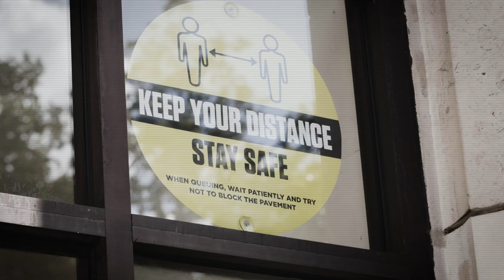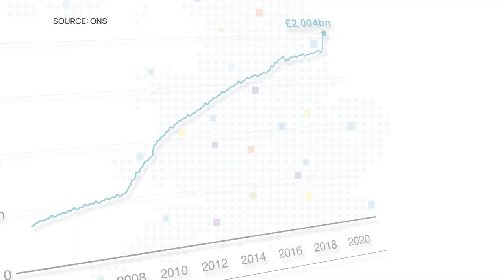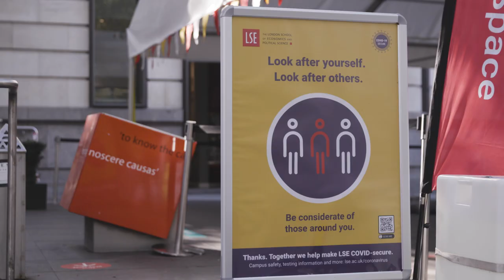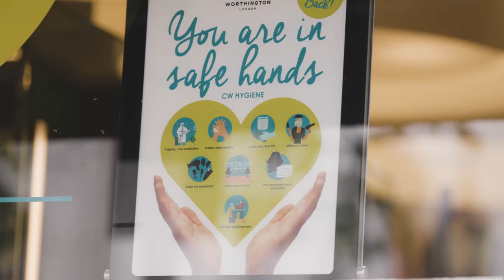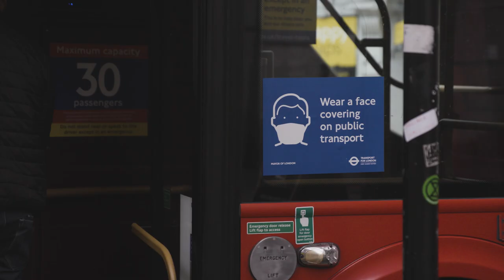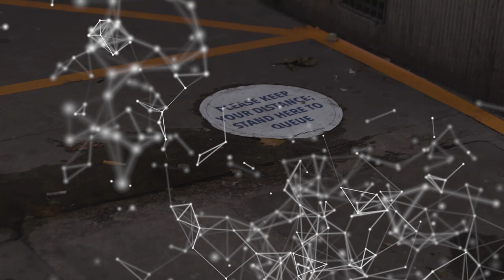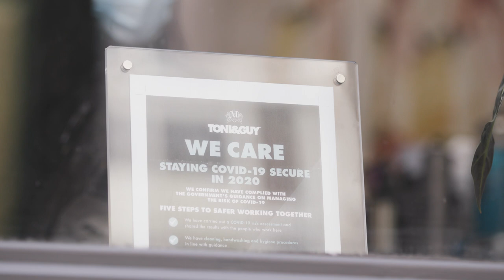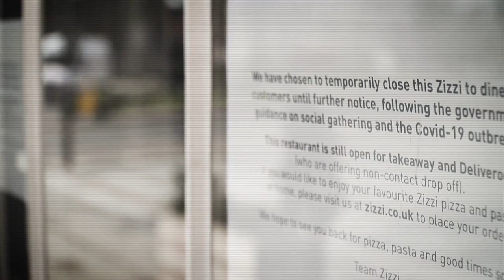Covid-19: Economics meets epidemiology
How can economics and epidemiology help to explain what policies are needed to control the spread of coronavirus, while keeping the economy afloat? Professor Tim Besley (LSE) explores how the two disciplines can both play an important role, and what steps must be taken to ensure that experts work alongside each other as we enter the next phase of the pandemic. Including conversations with Sir Patrick Vallance, Devi Sridhar, and Gus O'Donnell (plus many more), this latest film from the Economics Observatory provides new insights into the ways that governments, health experts and economists are tackling the Covid-19 crisis.